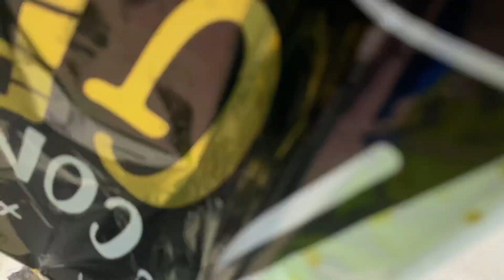ACX Rapid Rail | Trash